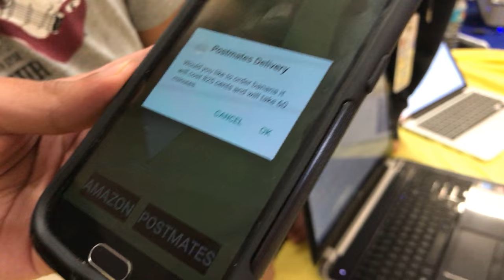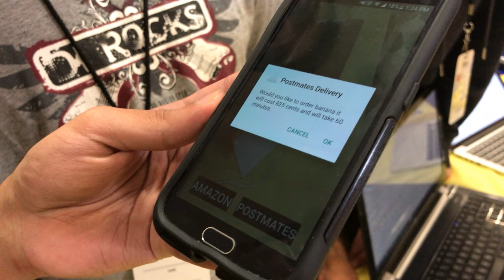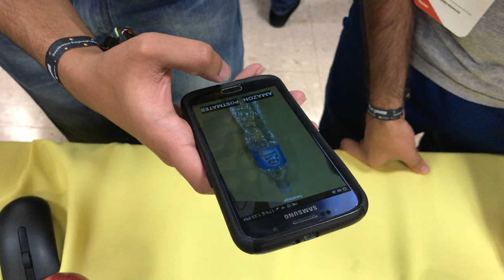SnapShop - MLH Prime Southwest 2016 Hack Demo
Take a photo of an item, the app recognizes it and finds the nearest place that has the item. It dispatches to a Postmate to delivery the item.